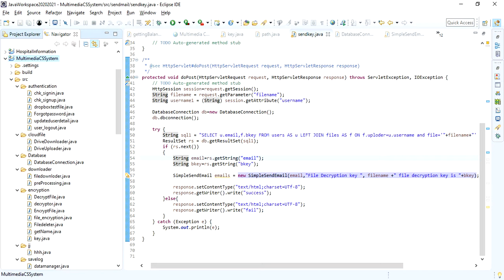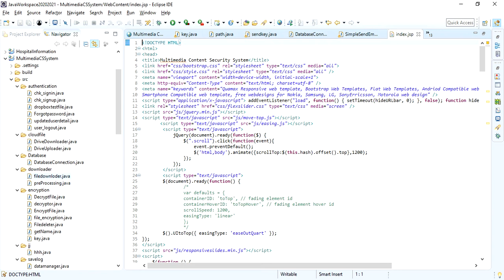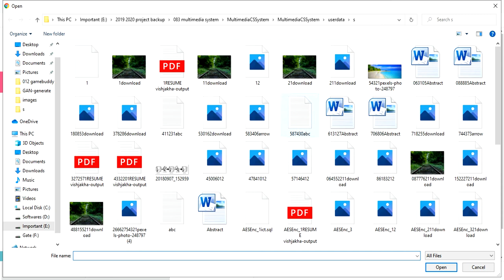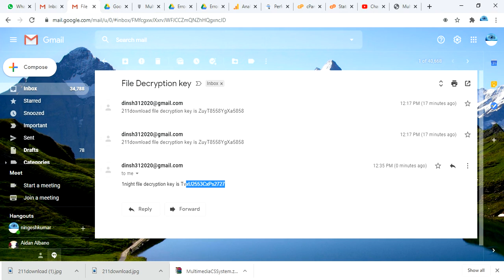Multimedia System Security: Safeguarding Digital Content in an Interconnected World UI